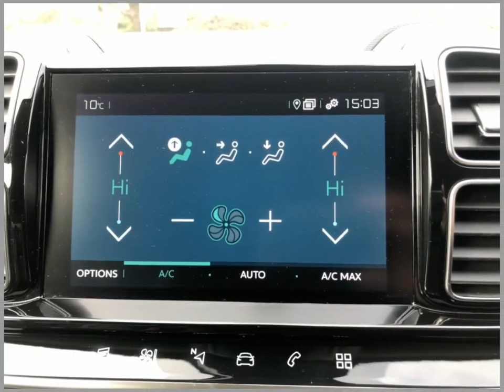Sportif Citroen YM70SNJ